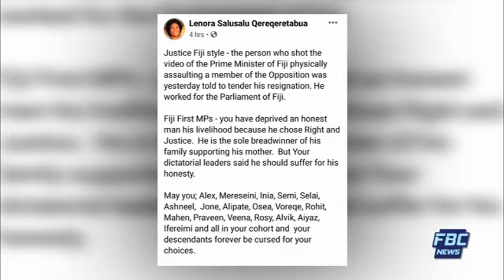Na Vakaleleka 20 November 2019